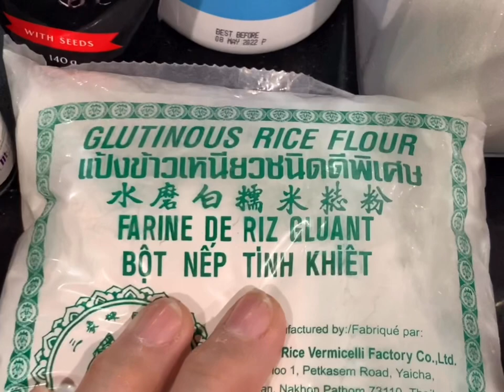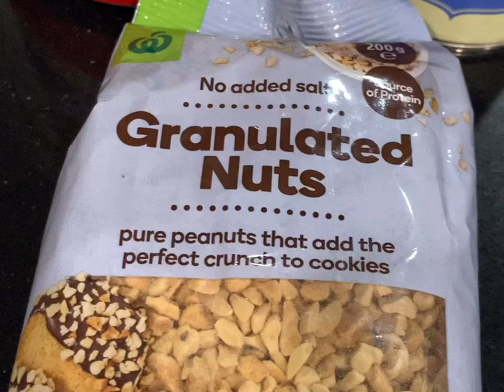Ube Tikoy With Yema Nutty Rolled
300 grms. Glutinous Rice
1 2/3 cup Water
1 tsp. Vanilla Paste
Pinch of salt
1 tsp. Ube Flavor
2 tsp. Margarine
120 grms. White Sugar

Filling;

1 can Condensed milk
1 tbsp. Margarine
1 1/2  tsp. Cornflour
2 tbsp. Peanut crushed

150 grms. Extra Peanut Crush to roll your Tikoy